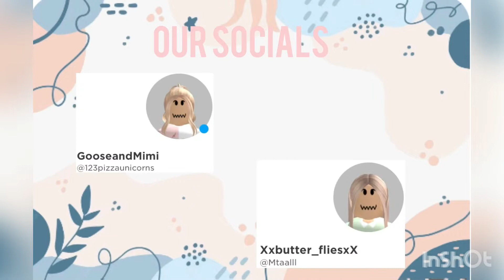New pool! | Goose and Mimi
Hey guys! Today we played in our new blow up pool for the backyard. I tried to prank Mimi today in this video, but there are no clips because they all failed 🤣. Anyways, we hope you enjoyed this video, and we had a lot of fun making it. If you want to be part of the GooMi Fam, all you have to do is like subscribe, and turn on the post notification bell you can be noticed in every video we post! Bye!